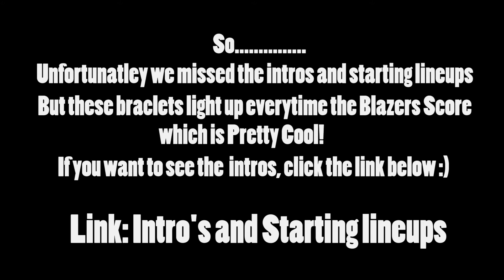BLAZERS GAME 1 OF 82 (2016-17 NBA Season)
The 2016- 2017 NBA Season has started and we all head to the first Trail Blazers game of the season. Somethings was up with the audio while i was recording. I think it was because i was holding the mic lol.

1. Soul by DJ Quads